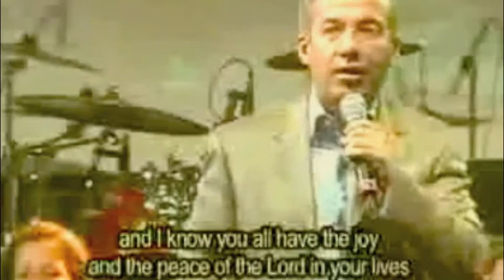Presidente Calderón de México, pide oración.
El Presidente de México pide oración para conducir su país